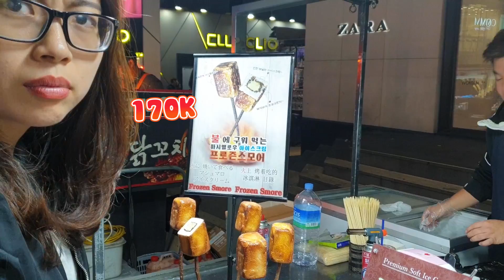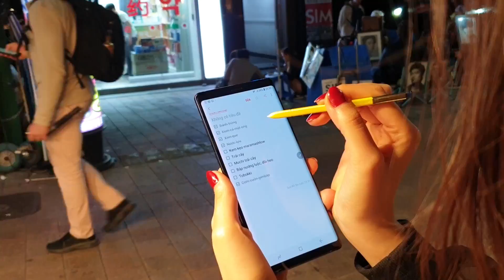100K WON (2 Triệu) Ăn sạch chợ đêm Myeongdong Hàn Quốc